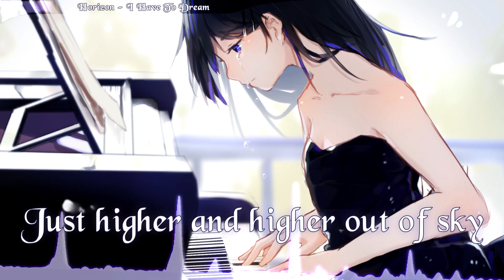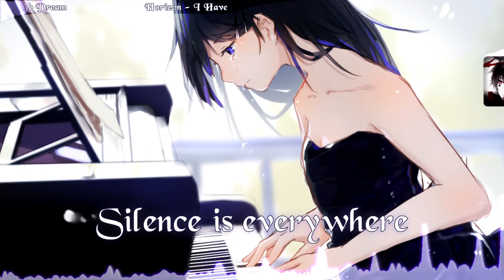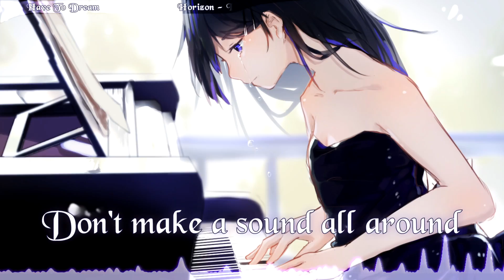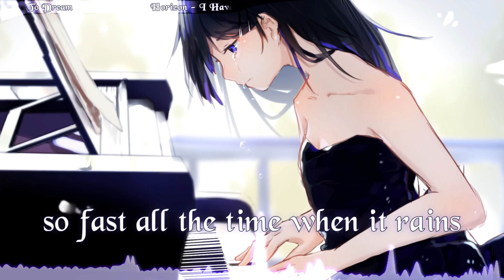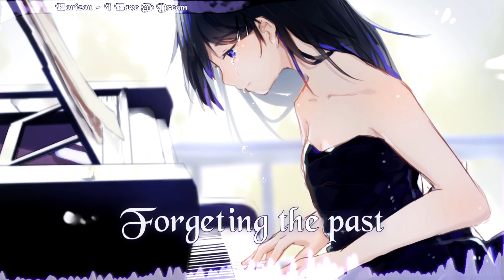Nightcore - I Have to Dream [ HorizonCode ]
Nightcore - I Have to Dream
Original Artist:  Horizon

--- Horizon - I Have to Dream Lyrics ---
Check the following link: Not Available